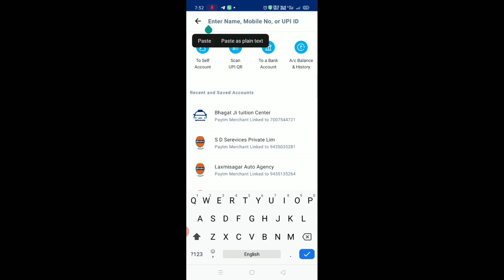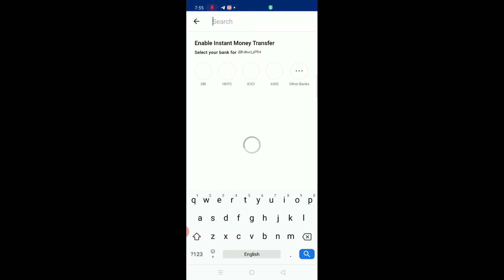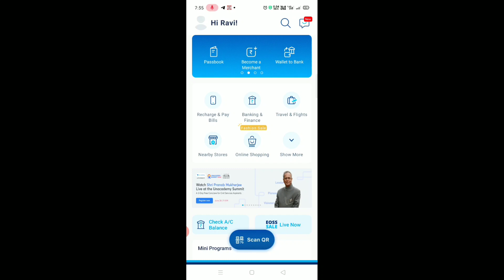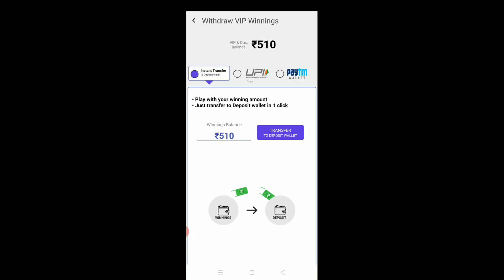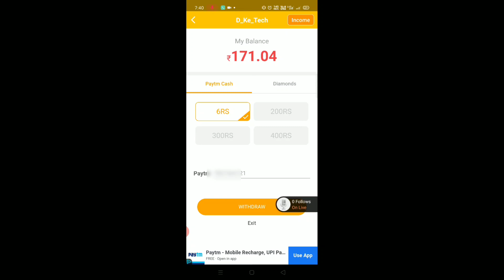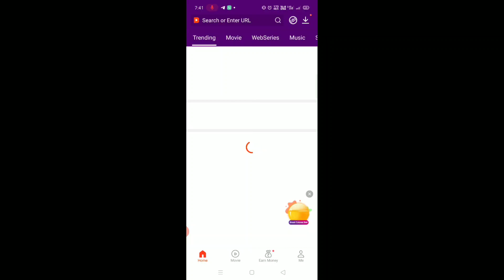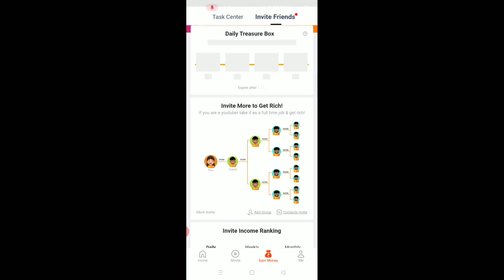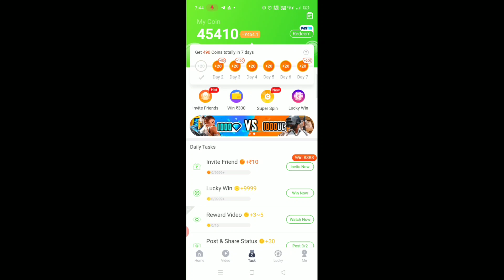Top 5 Paytm Cash Earning App 2020 || Best Earning App 2020 June || Paytm Cash Kamane ka Tarika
2nd Channel Earning Doonia👉👉👉

Invite Code👉👉👉4D48B9B4

Or Search - D Ke Tech Official